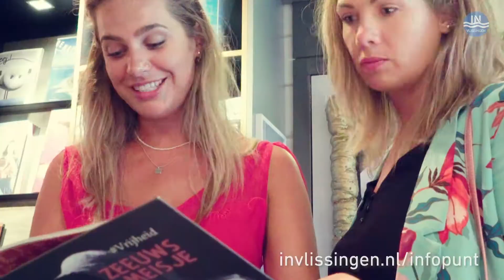INFO PUNT Locaties IN Vlissingen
Kom je een dagje naar Vlissingen of ben je in Vlissingen op vakantie? Bezoek dat één van de elf INFO PUNT locaties van onze stad. Ze vertellen je meer over wat er te doen, zien én beleven is.

De INFO PUNT locaties zijn: Foto Verschoore XL, Hotel Restaurant De Belgische Loodsensociëteit, Mrs. Marcos Vlissingen, Steketee Dames Mode, De Zeewinkel, Boekhandel 't Spui, La Bella Cucina, The Kiosk Vlissingen, Westerschelde Ferry - FastFerry, Gemeente Vlissingen, ZB Bibliotheek Vlissingen